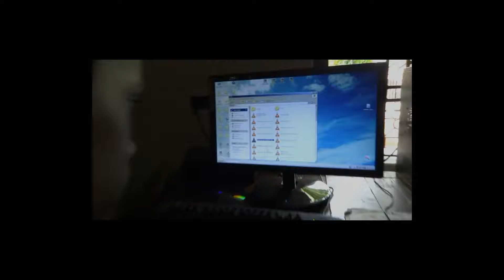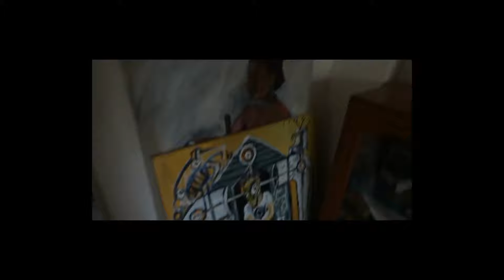Angry Cat in fighting mood